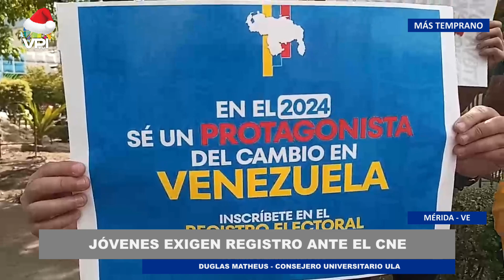Jóvenes en el edo. Mérida exigen registro ante el CNE - 22Dic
Estudiantes de la Universidad de Los Andes exigieron al Consejo Nacional Electoral abrir el proceso de registro en diferentes zonas del estado Mérida para garantizar el derecho al voto de la población jóven.

1️⃣ Cobertura de última hora: Te traemos noticias al instante y en tiempo real, para que siempre estés al tanto de lo que ocurre en el ámbito nacional e internacional.

2️⃣ Análisis profundo: Nuestro equipo de expertos analiza los eventos y tendencias más importantes, ofreciendo perspectivas únicas y detalladas.

3️⃣ Entretenimiento variado: Disfruta de una amplia gama de contenido entretenido, desde entrevistas exclusivas hasta programas de opinión, deportes, cultura, emprendimiento y crecimiento personal.